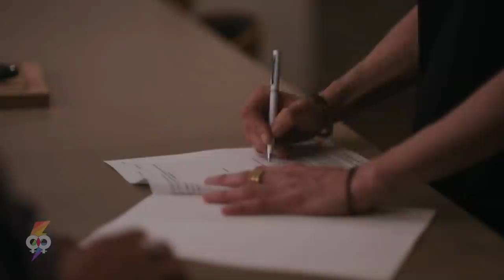Todo lo que debes saber sobre the l word generation q ⚢ - S1 ♡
Hoy te traigo un resumen de the l word generation q para que sepas en que se quedó la historia  y puedas entrar de lleno a la segunda temporada The L Word Q
Este video tiene SPOILERS.
Yo soy Capi, esto es Gbloom en Español
𝟛𝟘 𝕕𝕚𝕒𝕤 🇬​🇷​🇦​🇹​🇮​🇸​ 𝕒𝕞𝕒𝕫𝕠𝕟 𝕡𝕣𝕚𝕞𝕖 𝕧𝕚𝕕𝕖𝕠
00:00 - Intro
00:23 - Dani Nuñez
01:17 - Finley
02:19 - Sophie
03:22 - Micah
04:23 - Angie
05:17 - Shane
06:23 - Alice
07:10 - Bette Porter
Este video habla sobre:
• En que se quedaron las historias de los personajes protagónicos en la temporada 1 de esta serie.
• Situaciones que ocurrieron durante temporada 1 the l word gen q
• En que se quedo la primera temporada The L word Generación Q.